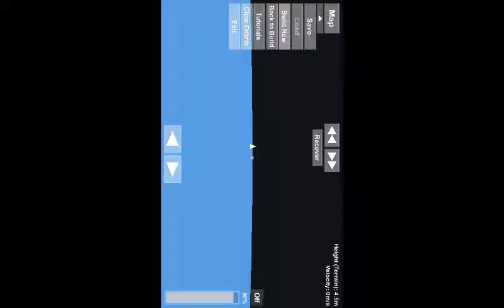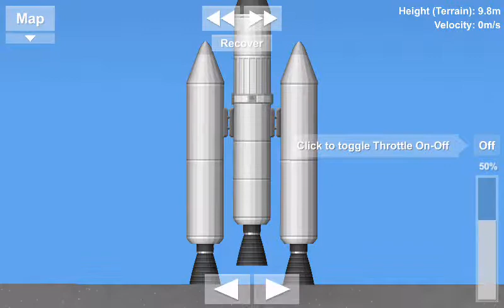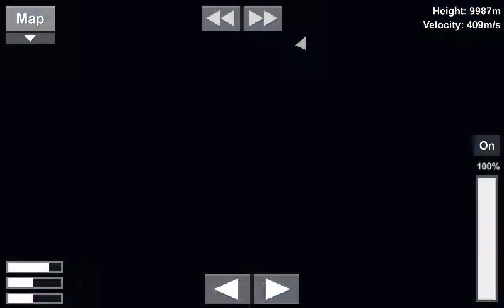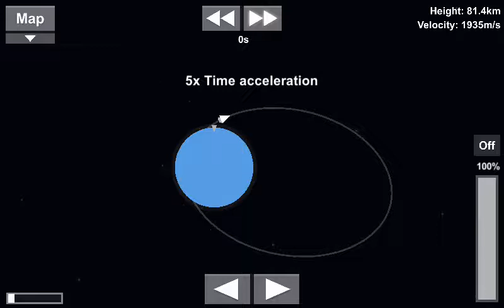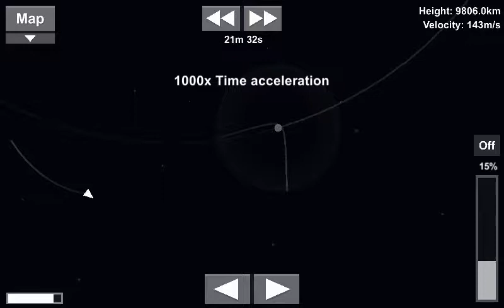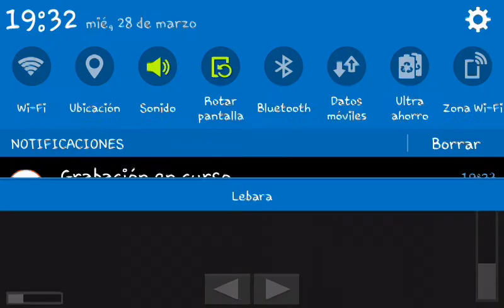SPACE SIMULATOR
ESTE JUEGO ES LA OSTIA